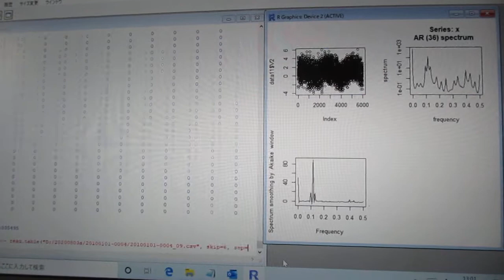超音波の伝搬状態を測定・解析・評価する技術（超音波システム研究所）